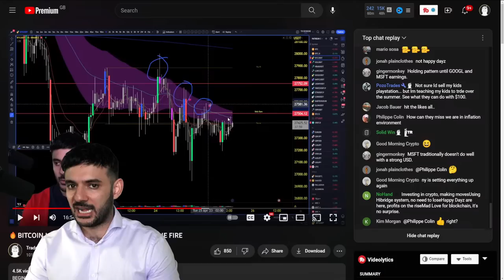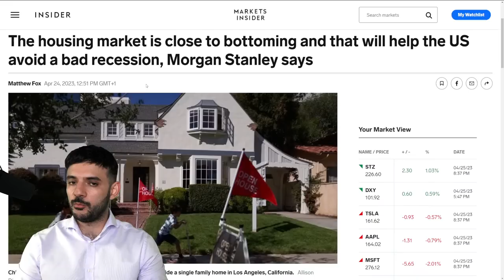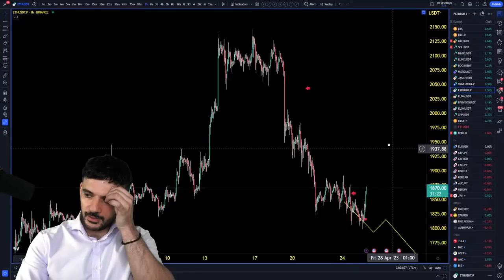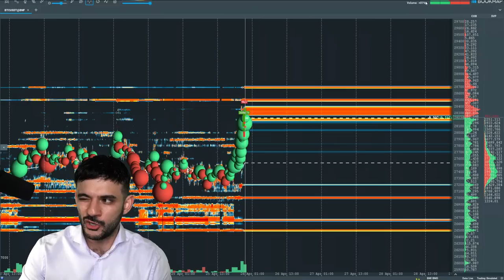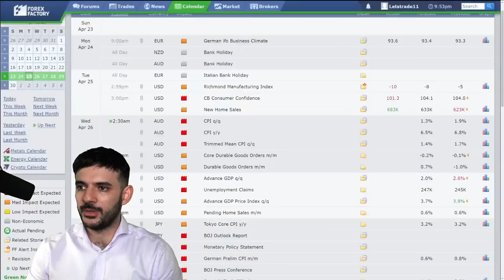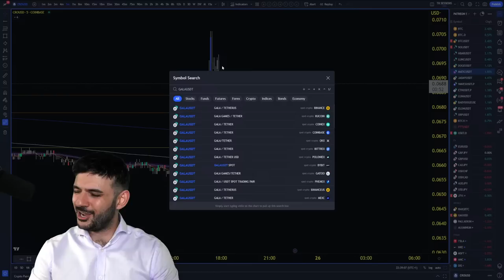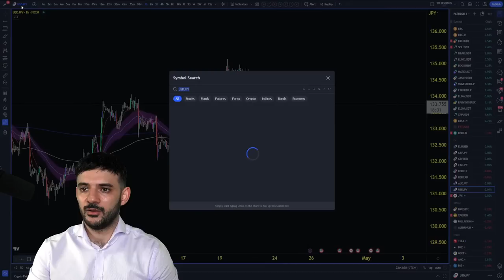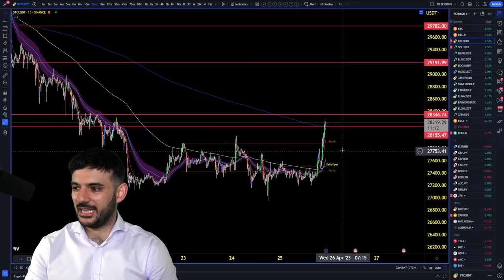🚨BANKS ARE DOOMED🚨...BUT BITCOIN IS...🔥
TIME STAMPS

00:00 - Intro
00:10 - Current Affairs
00:55 - To The Charts - Bitcoin
02:17 - Liquidation chart
04:10 - Stocks, Bond Yields Sink As Bank Worries Persist: Market Wrap
04:20 - First Republic Bank Stock
04:43 - Sharp Sell-Off An First Republic Shares Causes Alarm In Washington
04:58 - The Housing Market Is Close To Bottoming And that Will Help The US Avoid A Bad Recession, Morgan Stanley Says
05:24 - Back To Bitcoin
05:40 - S&P, MSFT, GOOGL, BTC, EURUSD, Oil, DXY, US10, US02Y, NASDAQ & ETH Review
14:12 - Liquidation Chart
15:00 - Bookmap
16:32 - XRP, XAUUSD, SOL, WAVE, GBPUSD, AMC, VIX, BTC, MATIC, CRO, GALA, RNDR, FET, XLM, BTC, USDJPY, THETA & BTC Review
33:53 - Outro